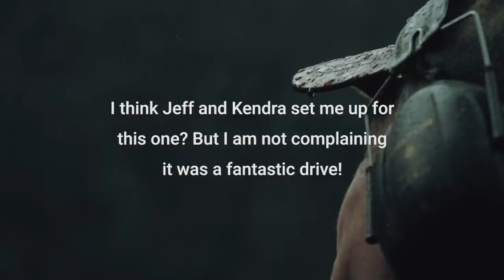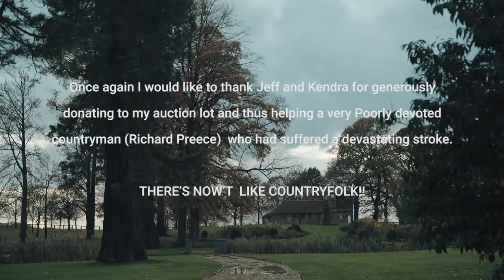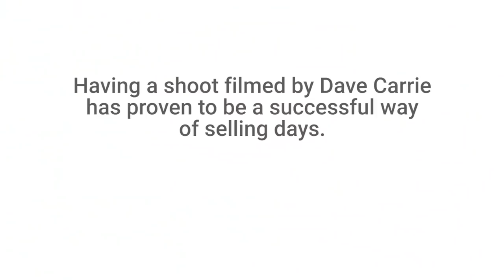Americans at Thimbleby Dig Deep (Dave Carrie Shooting)